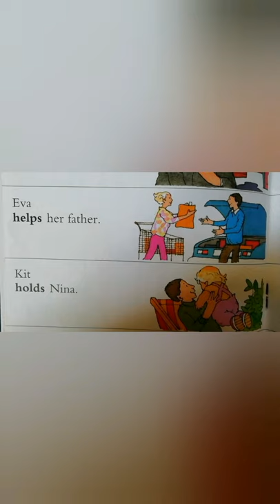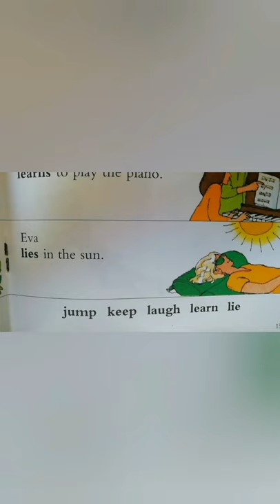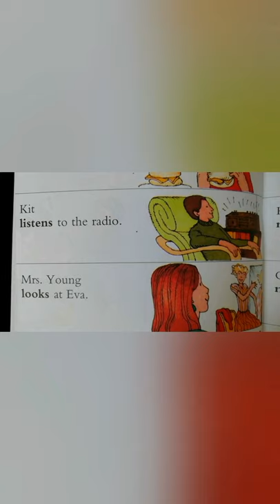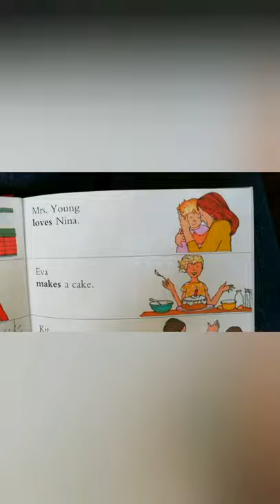Új angol lecke : fontos igék 4 rész